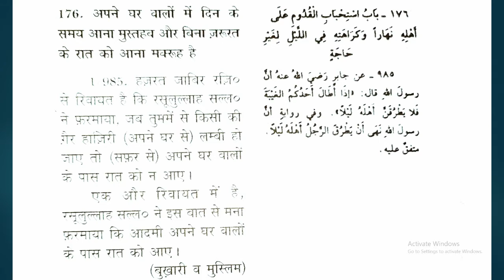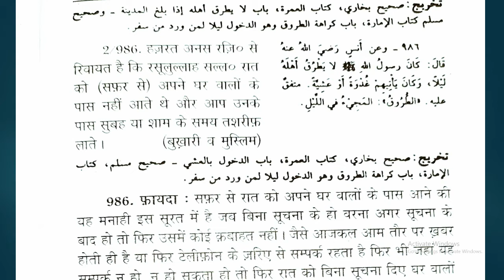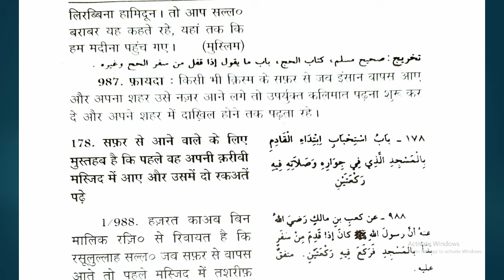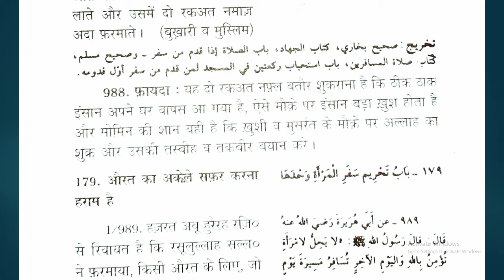RUS Series || Apne Shahar Mein Dakhil Hone Ki Dua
rus 371